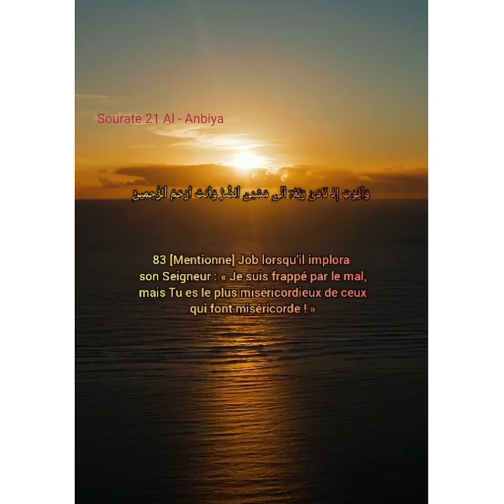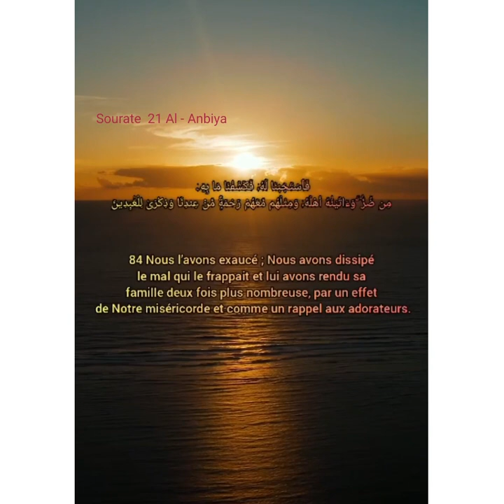La grande patience du Prophète Ayoub - Muhammad Wora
✍Un véritable modèle de patience pour tous les éprouvé